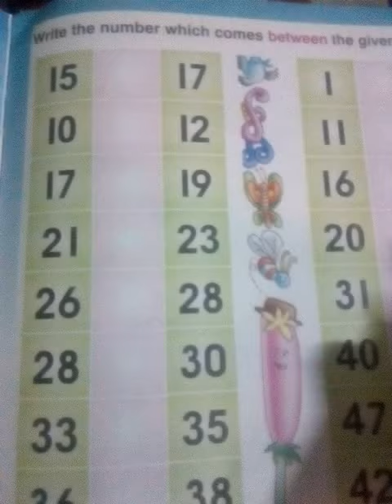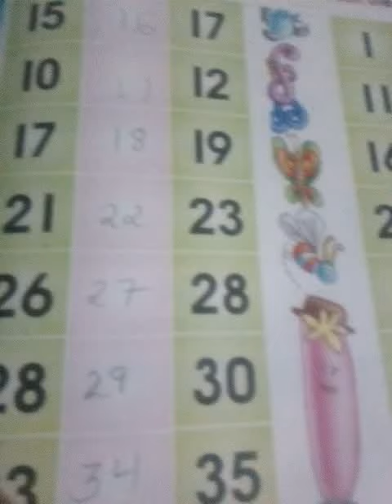Drone International School, Class: nursery, subject :math ,topic: comes between, page number :95